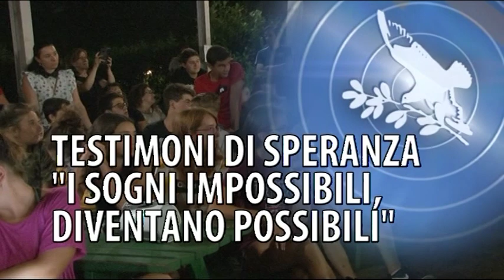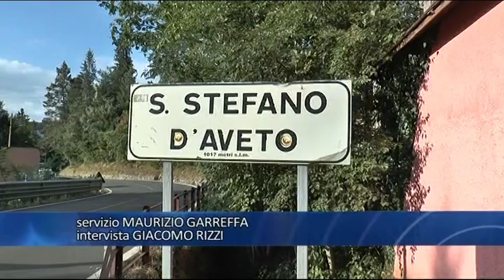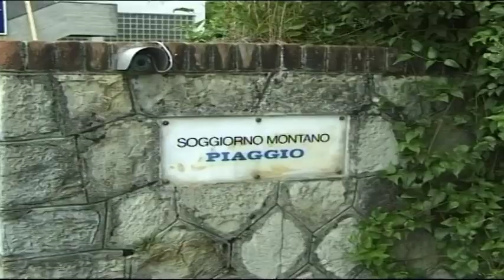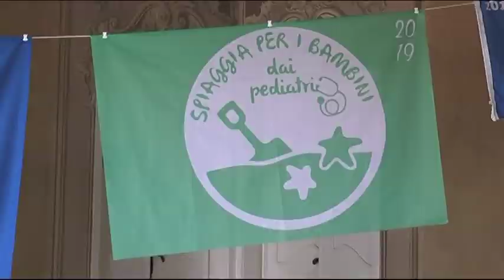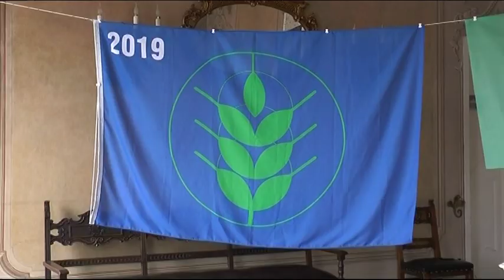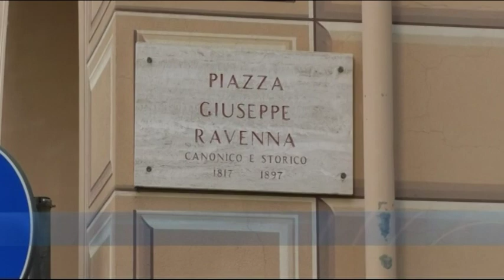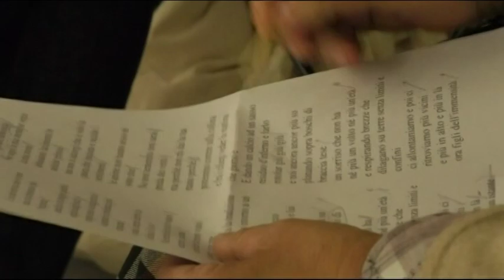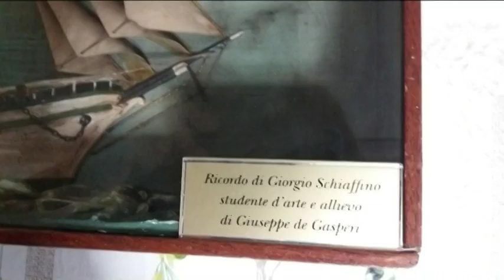TiGullioggi edizione serale del 28 agosto 2019